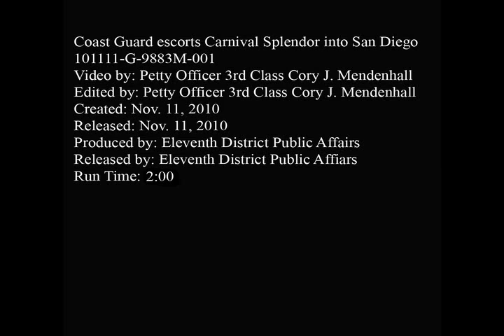Coast Guard Coordinates Safe Return of Carnival Splendor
SAN DIEGO -- Coast Guard cutters and boat crews continue to ensure the safety and well-being of the passengers and crew aboard the cruise ship Carnival Splendor as it enters San Diego Bay Nov. 11, 2010. The cruise ship became disabled after a fire in the engine room, Monday, Nov. 8, 2010.

U.S. Coast Guard video by Petty Officer 3rd Class Cory J. Mendenhall.